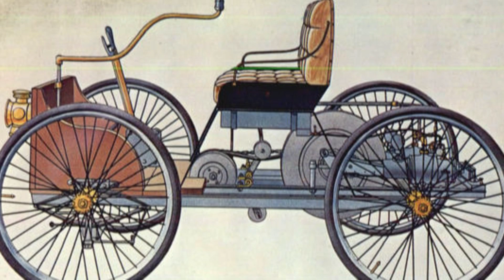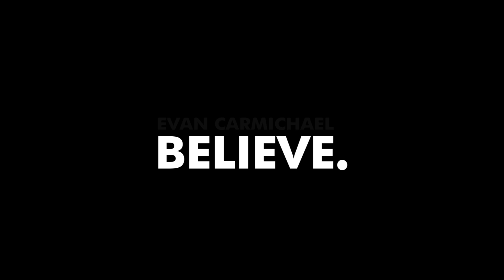Marketing Strategies That Can Make You a BILLIONAIRE! | Henry Ford's Success Story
Welcome to another Famous Friday where we look at famous entrepreneurs and help you model their success to help your business grow. Today’s lesson is Show Me. If you have a new idea, a new concept, something that’s revolutionary, something that’s going to change the world then you need to show me how it works.

Don’t just come to me with a piece of paper or a PowerPoint file or an email and say, “Here’s the blueprint, here’s how it’s going to work…” Show me it’s working! Because the bigger the idea is, the more unique it is, the newer it is, the more people are going to be skeptical that it’s going to work. So instead of just trying to sell them with an email or a PowerPoint presentation, sell them by actually showing them how your product or service works.

So one of my favorite examples is from Henry Ford. Henry Ford, founder of the Ford Motor Company, legendary entrepreneur. When he first started he was an engineer. He was an engineer at Edison Electrical and was helping create electricity for America. And he wanted to do his own thing, you know, he wanted to be an entrepreneur. He had ideas too. He didn’t want to just work for somebody else.

And so he wanted to get into the car business and the car business was super new, nobody was really making cars, a whole bunch of engineers just creating their own inventions. And so he came up with his own invention and he called it the Quadricycle. And the quadricycle was basically two bicycles that were attached together with a gasoline engine in the middle and that was one of the very first cars in America, it was this primitive design.

And he wanted to get funding for this and he wanted to quit his job and he wanted to go and create a company building quadricycles. And it was such a new, crazy idea, you know. People are used to riding horses. “Why would I ride this contraption quadricycle thing?”

And so instead of just going out and pitching people on… with the perspectives on paper, what he did was he built his first quadricycle. And he wanted to go to William Murphy who was a highly successful entrepreneur in the lumber business. And when he went to pitch him he showed up in his quadricycle, a working quadricycle prototype unit and he took William Murphy for a ride on it around town and by the end of the ride they were in business together. That’s how it works!

It’s so much easier to convince people to give you money, to buy from you, to refer people to you, to put you in the media, to have you be guest on their shows, whatever it is you’re looking for it’s so much easier for people to understand what you do when they can experience it, when you’re not just talking about it but they can feel it.

And so if you want to sell your idea, you want to get investors, you want to get customers, you want to get momentum then show me. Make me feel it. Believe.

Let me know what you think. Thank you so much, I’ll see you soon.